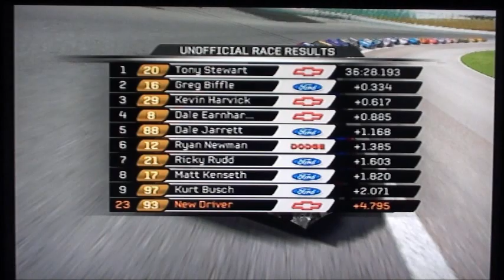NASCAR 06 (PS2) - Race 33/36 - Bass Pro Shops MBNA 500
The 33rd race of the season and Chase race #7 comes to the Atlanta Motor Speedway in Hampton, Georgia for the running of the Bass Pro Shops MBNA 500.